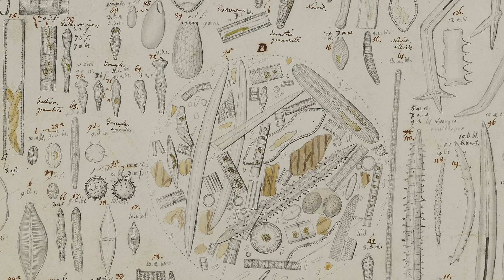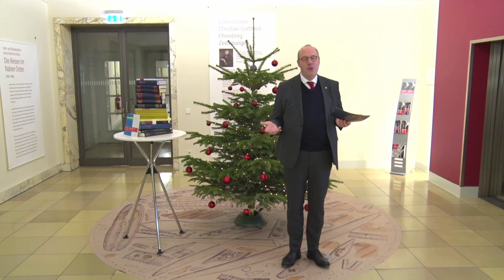Weihnachtsgruß des Akademiepräsidenten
Christoph Markschies aus dem Akademiegebäude am Gendarmenmark

Bildnachweise:

+ Coronavirus COVID-19 Microbiology And Virology Concept Panoramic Image © Adobe Stock/Feydzhet Shabanov

+ Grafik: BBAW Jahresthema 2021|22 „Die Vermessung des Lebendigen“ © Doutch/Rodriguez